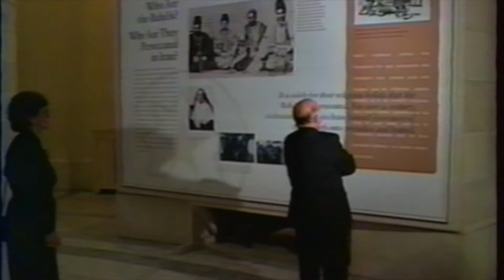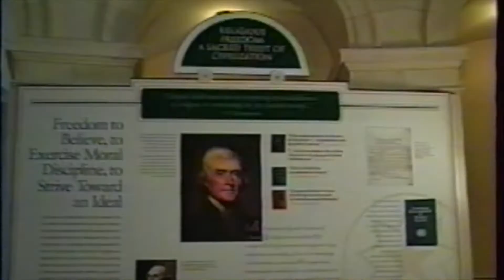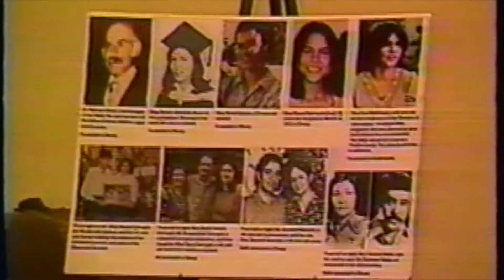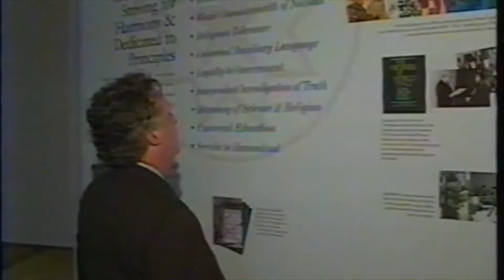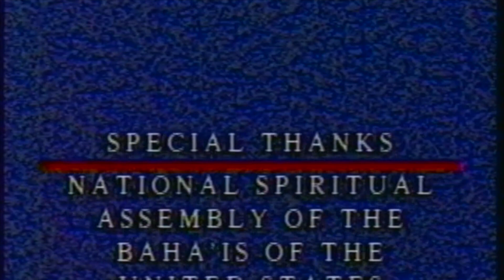Baha'i Election; A New and Peaceful Model of Election; Interview with Judge James Nelson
Amanda Ripley, author of Best Seller, High Conflict, writes about peaceful spirit of Baha'i election, and role of Baha’i consultation.  Late Judge James Nelson explains the collaborative Baha'i system of governing.
The Baha'i community of Claremont sponsored two TV shows each month under the title of Transforming Human Consciousness on Channel 3 Cable in Claremont California, Channel 3. The program lasted roughly 8 years, from the late 1980s to the late 1990s. Keyvan Geula was the host and director of the show.
The Baha'i principles of oneness of humanity, the oneness of God, and oneness of all religions guided the direction of the shows and its subjects for discussion. Baha'i as well as friends from the greater community who cared about the topics of social good and social justice accepted our invitation as my guests.
For years the programs remained in their original VHS format. Recently my loved and gracious family member, Mel Jacobson took the trouble of digitalizing my extensive archive of VHS tapes. I am hoping to make them available on my youtube channel under,
subsequently, I hope to share them on my other social media such as Facebook, Linkedin, Pinterest, Twitter, etc.
Some of my distinguished guests would be witnessing this process from the realms above. They have my heartfelt prayers and gratitude wherever they are. To my other guests who are still with us, I send my deepest appreciation for helping me create some of the most meaningful communications in our community on very vital subjects our humanity still struggling with.
“And those who are called upon from among the ranks of such enkindled souls to serve on the institutions of that mighty system understand well the Guardian’s words that ‘their function is not to dictate, but to consult, and consult not only among themselves, but as much as possible with the friends whom they represent.’ ‘Never’ would they be ‘led to suppose that they are the central ornaments of the body of the Cause, intrinsically superior to others in capacity or merit, and sole promoters of its teachings and principles.’ ‘With extreme humility,’ they approach their tasks and ‘endeavor, by their open-mindedness, their high sense of justice and duty, their candor, their modesty, their entire devotion to the welfare and interests of the friends, the Cause, and humanity, to win, not only the confidence and the genuine support and respect of those whom they serve, but also their esteem and real affection.’ Within the environment thus created, institutions invested with authority see themselves as instruments for nurturing human potential, ensuring its unfoldment along avenues productive and meritorious. Universal House of Justice